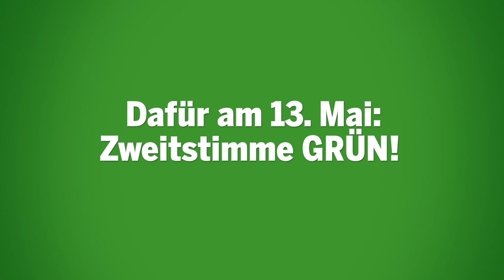Argumente für GRÜN - Energiewende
Reiner Priggen über die Erfolge und Ziele Grüner Energiepolitik für und in NRW. Mehr zu GRÜNER Energiepolitik und zum Wahlkampf